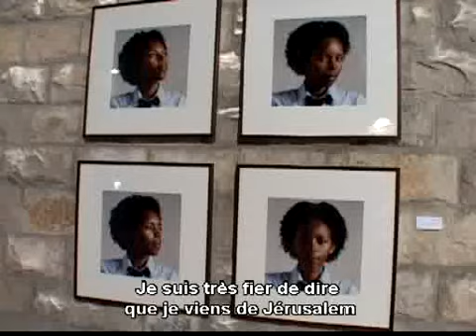DES JEUNES ARTISTES EXPOSENT A JERUSALEM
Le festival Bouyoula se tient chaque année à Jérusalem et permet à des nombreux étudiants en Art d&#39;exposer leurs oeuvres et de confronter leur regard respectif sur la ville qu&#39;ils habitent et qu&#39;ils mettent en oeuvres . Durée : 1&#39;50 Date : 23 novembre 2006